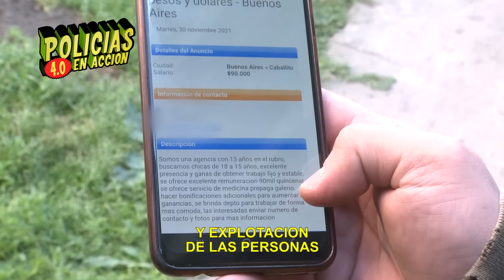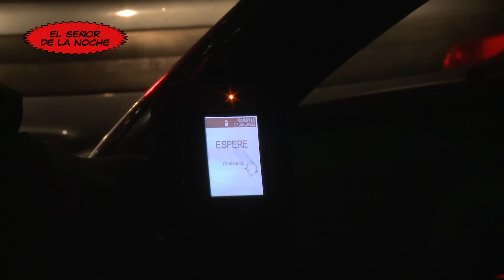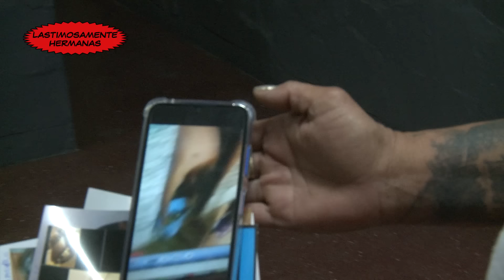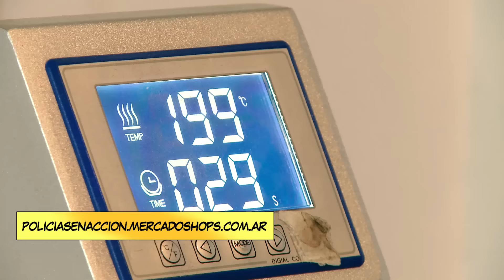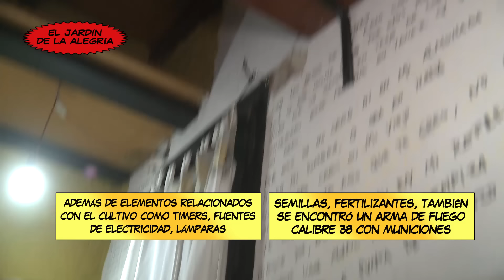POLICÍAS EN ACCIÓN 4.0 - "EL JARDÍN DE LA ALEGRÍA"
Vierrrrrrrnes muchaches!

TRAP GORRAS
BUSCALOS EN INSTAGRAM:

LOS MEJORES PARLANTES

LINK PARA COMPRAR LAS GORRAS

Hoy es viernes y es día de Policías en Acción 4.0...